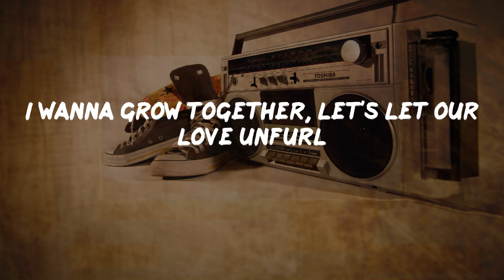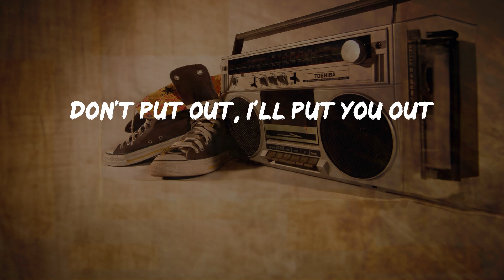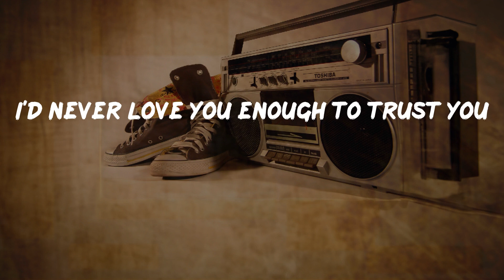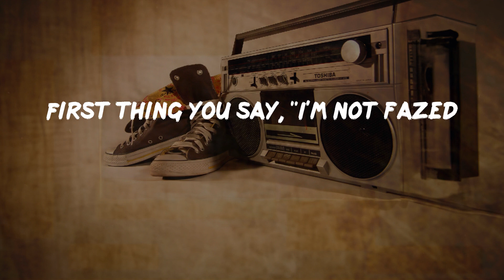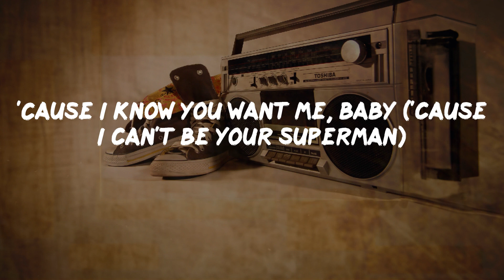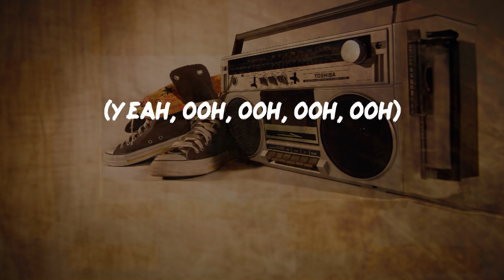Eminem - Superman (Lyrics) | HipHop Old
Superman Lyrics:
Mmm
You high, baby?
Yeah
Yeah?
Uh-huh
I'm here to save you, girl, come be in Shady's world
(Ooh boy, you drive me crazy) bitch, you make me hurl
Saturday through Sunday, Monday (hey, hey)
We'll see how much you'll be partyin' then
'Cause I know you want me, baby ('cause I can't be your Superman)
I think I want you too (can't be your Superman)
I think I love you, baby (can't be your Superman)
I think I love you too (can't be your Superman)
I'm here to save you, girl (I can't be your Superman)
Come be in Shady's world (can't be your Superman)
I wanna grow together (can't be your Superman, your superman)
Let's let our love unfurl (your superman)
You know you want me, baby (I can't be your Superman)
You know I want you too (can't be your Superman)
They call me Superman (can't be your Superman)
I'm here to rescue you (can't be your Superman)
I wanna save you, girl (can't be your Superman)
Ooh, boy, you drive me crazy (can't be your Superman, your superman)
Bitch, you make me hurl (your superman)
I'll slap you off that bar stool (ahh)
I wanna grow